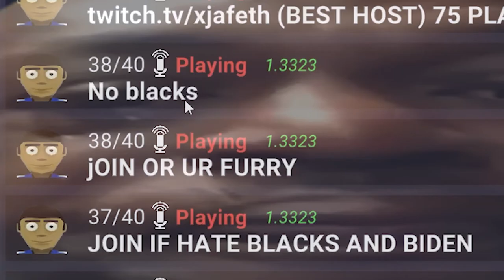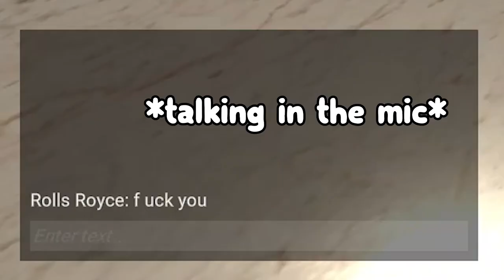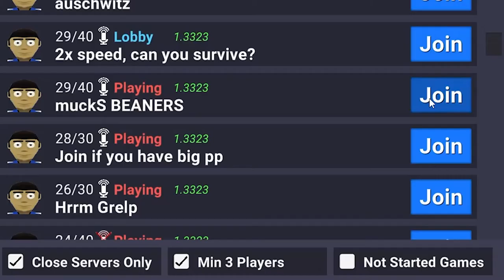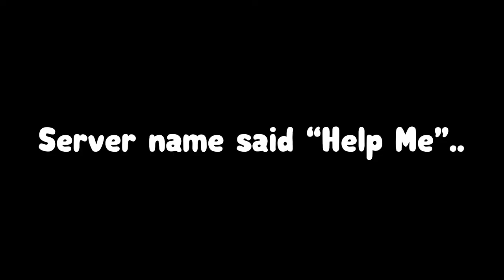SANG WOO THE SECOND.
Big Ws in Squid Game Crab Game? Watch n SEEEEE